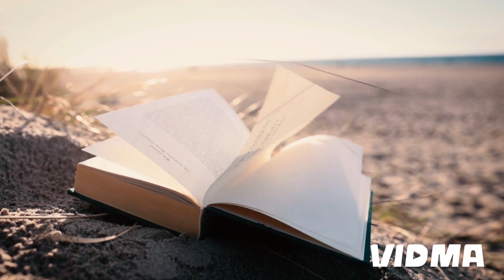BEAUTIFUL SCENES OF BEAUTIFUL SCENERY.